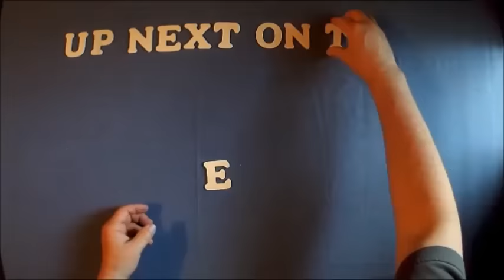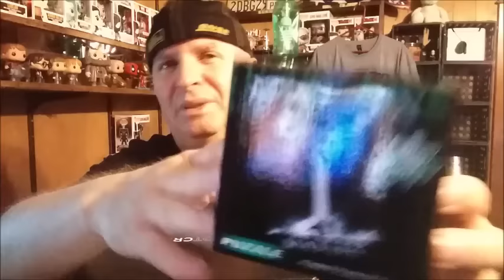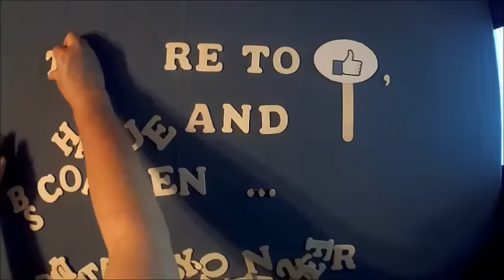Loot Crate Unboxing!! June 2016 - Dystopia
03:15 – Skip to the Unboxing!!

My eBay Store: